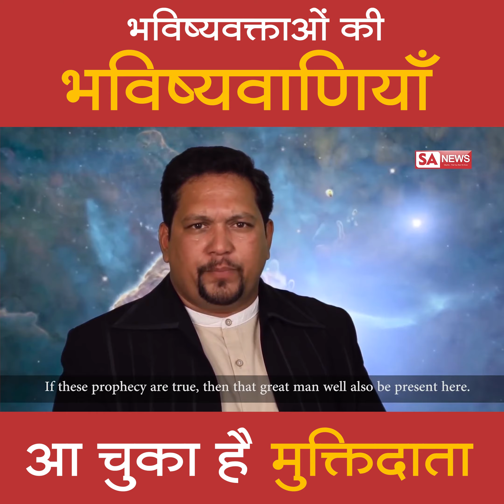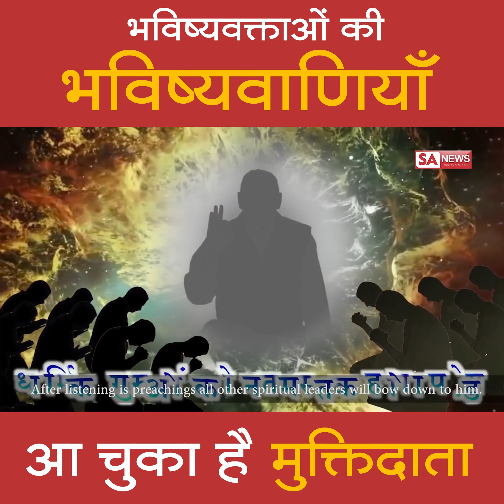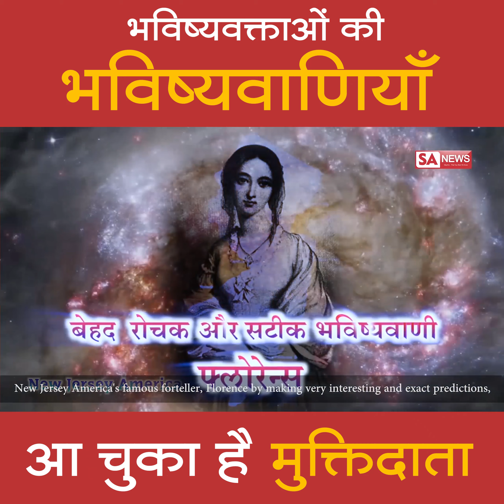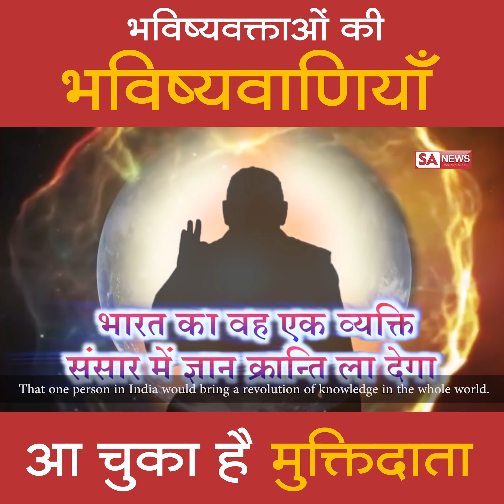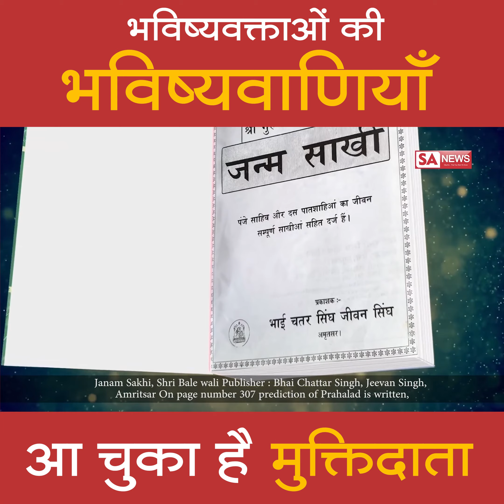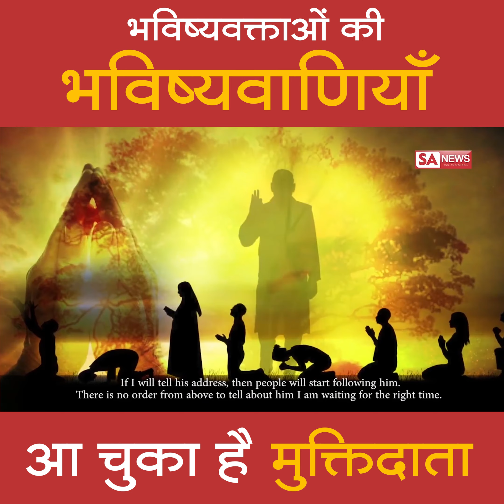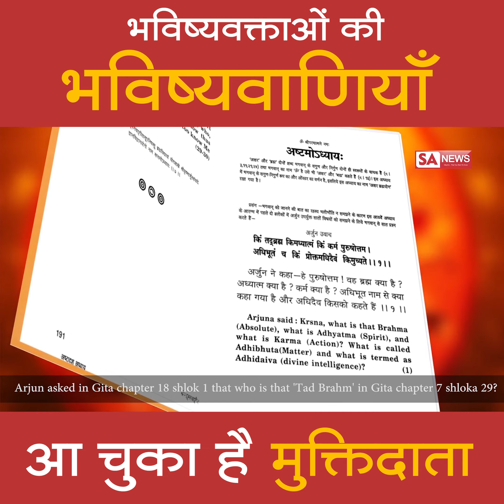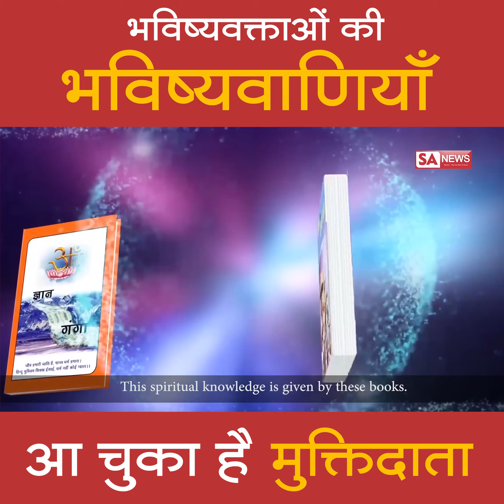आ चुका है मुक्तिदाता, भविष्यवक्ताओं ने की भविष्यवाणियां | Sant Rampal Ji Maharaj